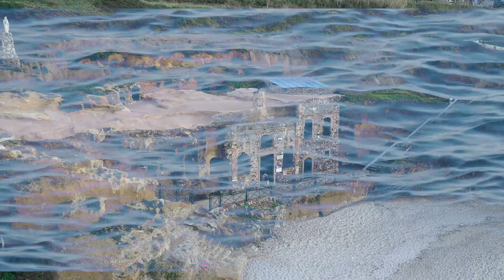LA CHIESETTA DI PIEDIGROTTA DI PIZZO in 1 minuto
La Chiesetta di Piedigrotta è una vera perla nascosta tra rocce e mare della Costa degli Dei in Calabria.

Un misto di stupore e mistero quel che si prova entrando, accompagnati dal sottofondo costante delle onde del mare. Durante l’intera giornata si susseguono giochi di luci ed ombre creati dai raggi del sole che filtrano in profondità mettendo in risalto i colori dei sali minerali che ricoprono le pareti.

La particolarità che la rende unica è che sorge proprio in una grotta in riva al mare e al suo interno sono state scolpite tantissime statue di roccia con dettagli accurati.

Questa chiesa di Pizzo Calabro è una tra le più suggestive in Italia scavate nella roccia. Non per niente è il secondo monumento più visitato in Calabria dopo i Bronzi di Riace.

Questa chiesa nella grotta ha origini antiche e la sua storia si intreccia talmente bene con la leggenda da non capire il limite tra realtà e fantasia. Non esiste nessun documento che attesti la verità, ma il culto per la Madonna è ancora oggi molto sentito dalla gente del posto.

La leggenda narra di un naufragio di un veliero napoletano intorno alla metà del ‘600 in seguito ad una violenta tempesta.

Così i marinai si raccolsero nella cabina dove era custodito il quadro della Madonna di Piedigrotta e iniziarono a pregare promettendo che in caso di salvezza avrebbero costruito una cappella a Lei dedicata.

La nave affondò ma tutti i marinai riuscirono a raggiungere a nuoto la riva insieme al quadro della Madonna di Piedigrotta e alla campana di bordo.

La promessa fu mantenuta scavando nella roccia una piccola cappella dove posizionarono il quadro sacro.

Successivamente altre tempeste colpirono la zona ma il quadro veniva sempre ritrovato nel posto dove il veliero si era schiantato contro gli scogli.

Verso il 1880 Angelo Barone, un artista locale, decise di ingrandire la grotta e riempirla di statue sacre.

Dopo la sua morte il lavoro passò nelle mani del figlio Alfonso che rese la chiesa come la vedi ora. Aggiunse statue, capitelli e affreschi ma quando morì nessuno se ne occupò più.

Ecco così che negli anni ’60 la Chiesetta di Piedigrotta fu danneggiata da atti vandalici che compromisero l’integrità di diverse statue.

Dopo qualche anno un discendente della famiglia Barone torna a Pizzo dal Canada per restaurarla. Il lavoro durò diversi mesi e nel ’68 terminò il restauro con il ringraziamento pubblico del comune.